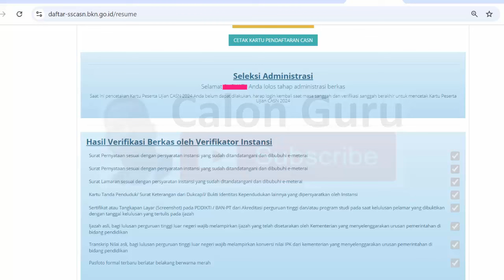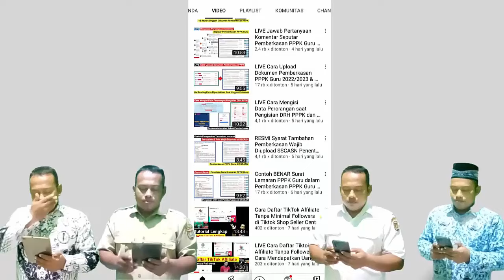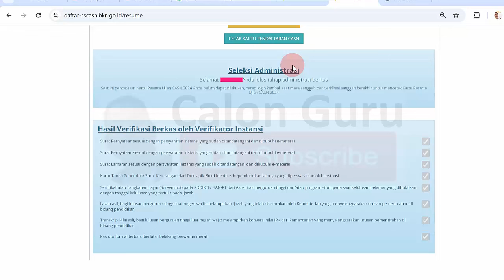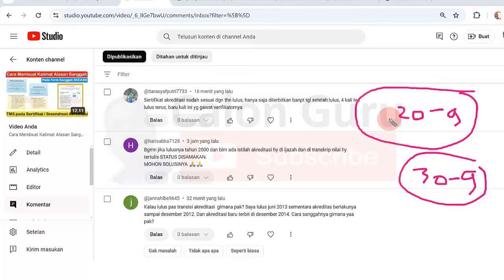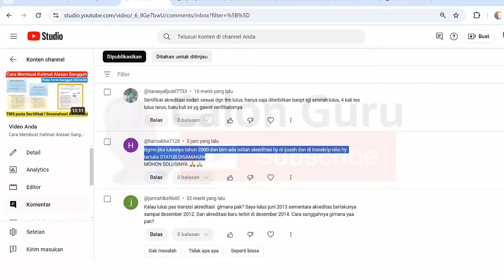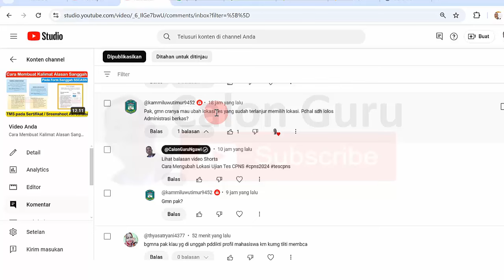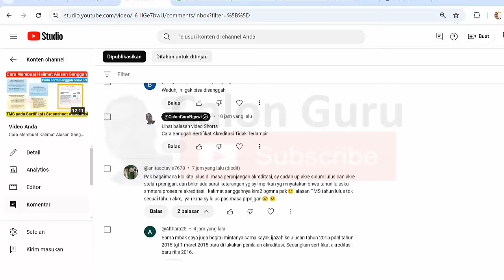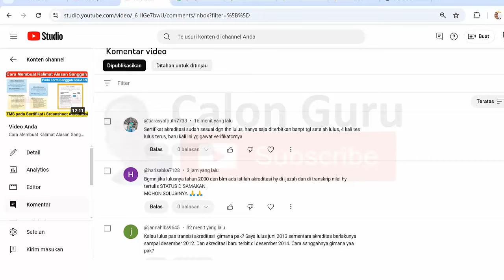Contoh Sanggah Ditolak/Diterima ~ Cara Menulis Alasan Sanggah tidak Tidak Lulus Seleksi Administrasi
Berikut Contoh Sanggah Ditolak dan contoh sanggah Diterima serta Cara Menuliskan Alasan Sanggah karena Tidak Lulus Seleksi Administrasi CPNS 2024 dan Cara Menuliskan Alasan Sanggah karena Tidak Lulus Seleksi Administrasi PPPK 2024. Contoh Alasan Sanggah pada Masa Sanggah dan Cara Benar Mengajukan Sanggah di SSCASN 2024
Contoh alasan sanggahan
Contoh kalimat sanggahan CPNS
Alasan sanggahan yang Tepat
Jawaban Sanggah CPNS
Apakah masa sanggah bisa lulus
Alasan sanggah nilai kuliah
Alasan sanggah Surat keterangan sehat
Cara mengisi Masa sanggah
Sanggah CPNS untuk apa?
Apakah sanggah CPNS bisa memperbaiki dokumen?
Apakah sanggah bisa upload ulang?
Apakah ada masa sanggah CPNS 2024?